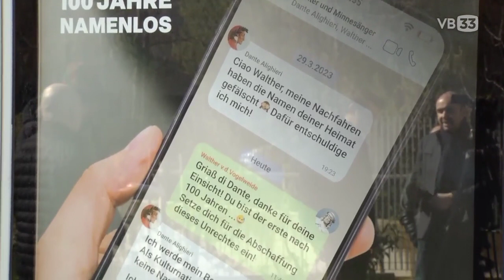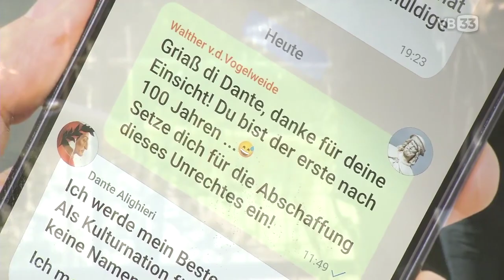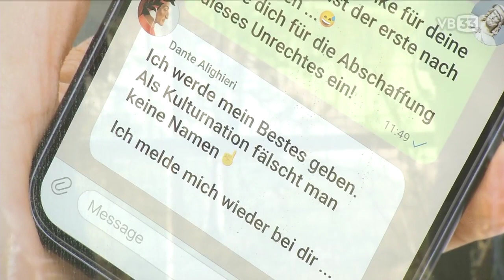VB33 - Dichter Dante und Minnesänger von der Vogelweide diskutieren über Toponomastik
Bericht im VB33 vom 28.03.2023 über die Plakataktion des Südtiroler Schützenbundes "100 Jahre Namenlos".